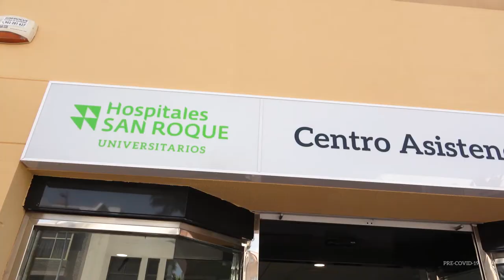Presentación Hospitales Universitarios San Roque